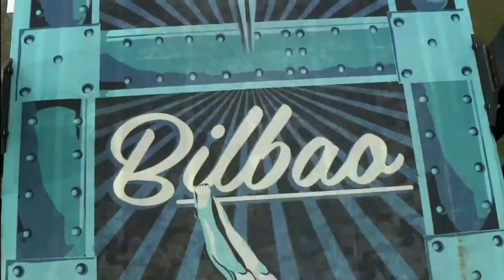Gary Hunt claims Red Bull diving title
Englishman Gary Hunt claimed a fourth Red Bull Cliff Diving World Series title triumph following a second place finish in Bilbao on Saturday (20th September).